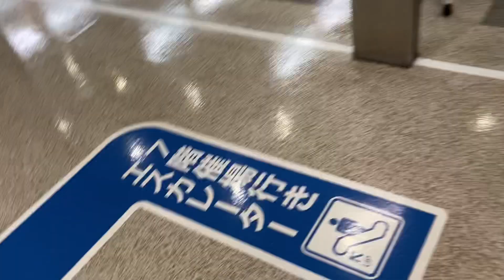丸広百貨店入間店エスカレーター_escalator departmentstore MARUHIRO Iruma Saitama Japan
入間市駅徒歩5分地下から7階まで1ヶ所しかありませんでした。